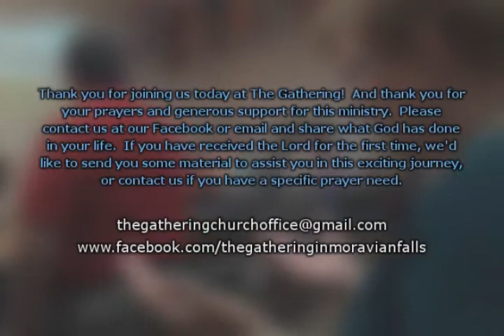Gerald Murphy 'The Power of Being Convinced of His Purpose' 9-11-16